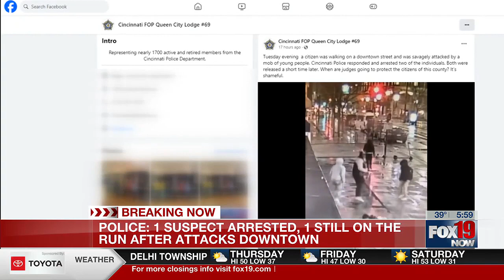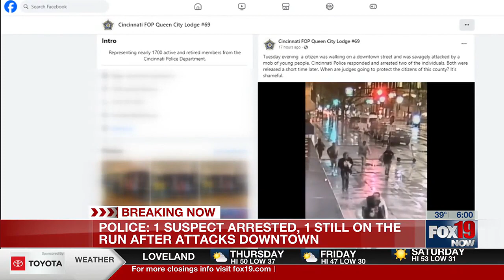Juvenile suspects identified in Downtown assaults; 1 still at large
Cincinnati police say they are still looking for one of the wanted juveniles.